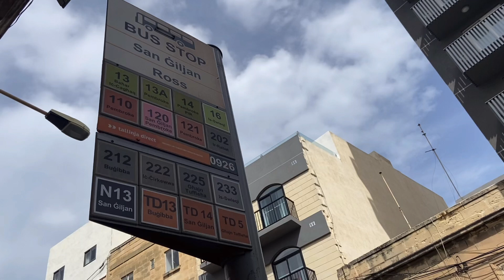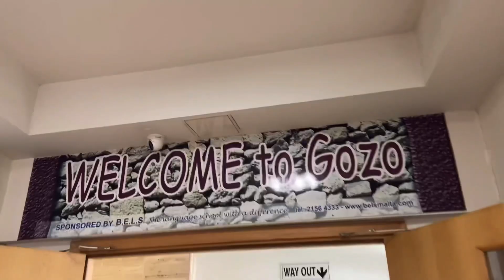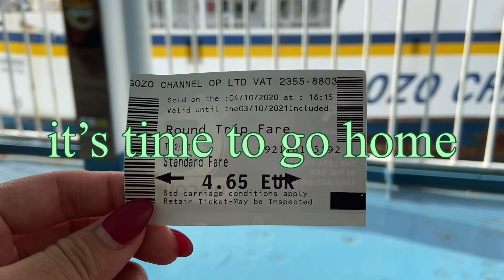[MALTA VLOG]🇲🇹몰타 직장인 브이로그, 여행 브이로그, 고조섬 여행 gozo island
2020.10에 놀러간 고조를 이제서야 ,,
올해는 더욱더 열심히 기록하기를 다짐 또 다짐